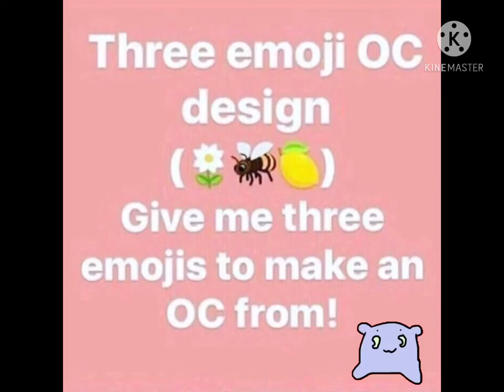3 emoji oc challenge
Comment 3 emojis (or more if you want) and I’ll try to make a character or something out of it ^^